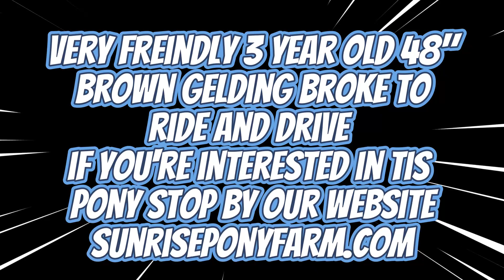3 YEAR OLD PONY BROWN GELDING FOR SALE